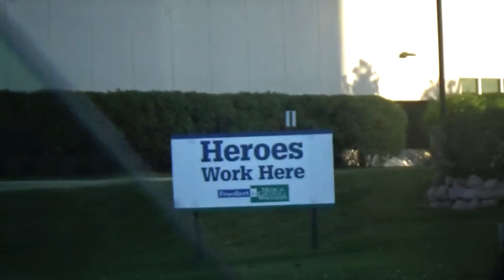Qua - Now Or Never - Behind The Scenes